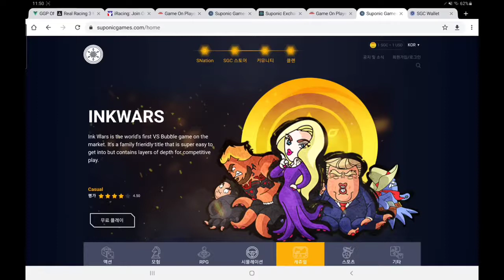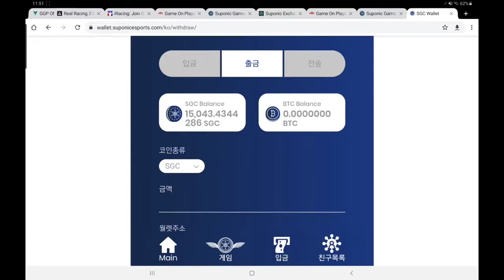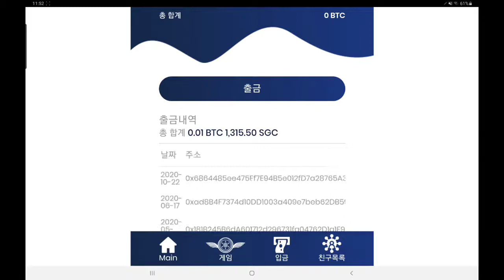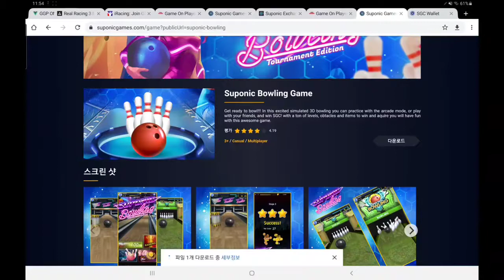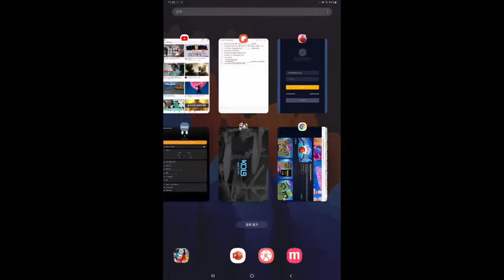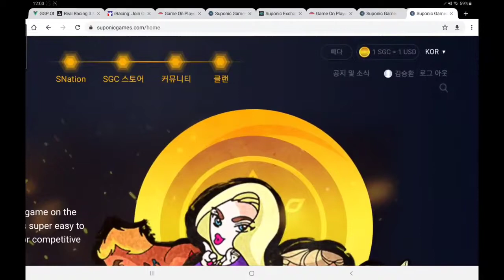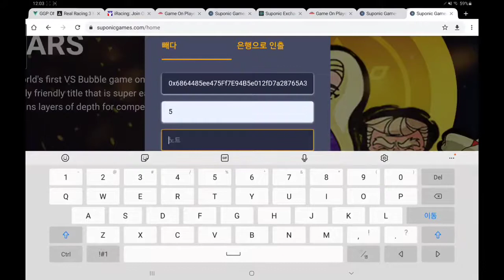수포닉 지갑에서 수포닉 게임에 Sgc코인 보내어 게임 하는 방법